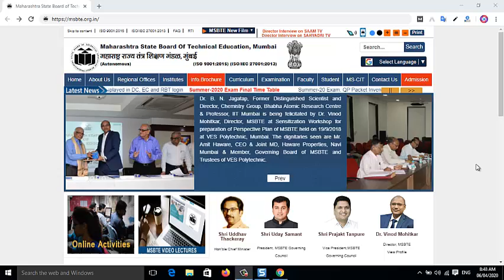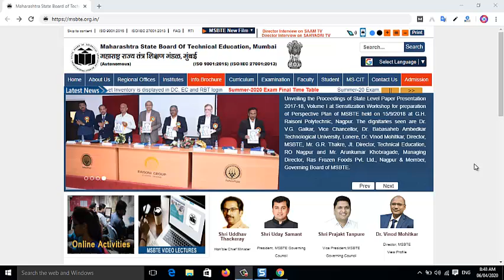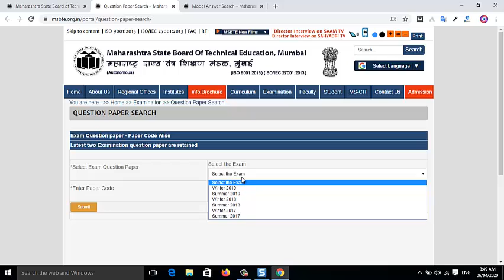Msbte Exam Question Paper Packets & Inventory Displayed For Summer 2020.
The Maharasthra state board of technical education, mumbai board ne All regional offices, exam centers logins aur Exam center logins me Msbte 2020 exam Qp and Inventory display kara di hai.

After 14th april next updates me Revised time table summer 2020 Anusar theory examination conduct ki Jayegi.